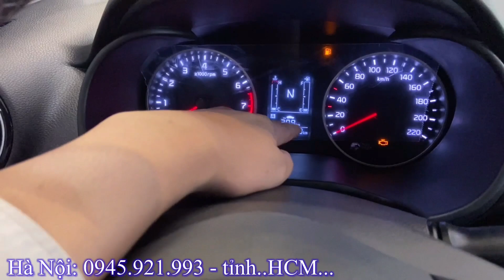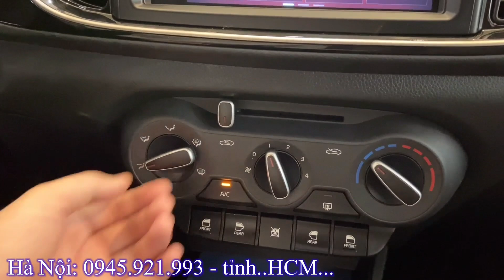KIA Soluto 2021 Luxury màu đen. Giá xe và tổng lăn bánh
- Giá xe Kia Soluto AT Luxury
  + Tổng lăn bánh Hà Nội: 541tr
  + Tổng lăn bánh Tỉnh: 513tr
  + Tổng lăn bánh TP Hồ Chí Mình: 531tr
- Giá xe Kia Soluto AT Deluxe
  + Tổng lăn bánh Hà Nội: 496tr
  + Tổng lăn bánh Tỉnh: 469tr
  + Tổng lăn bánh TP Hồ Chí Mình: 487tr
- Giá xe Kia Soluto MT Deluxe
  + Tổng lăn bánh Hà Nội: 468tr
  + Tổng lăn bánh Tỉnh: 442tr
  + Tổng lăn bánh TP Hồ Chí Mình: 460tr
- Giá xe Kia Soluto MT
  + Tổng lăn bánh Hà Nội: 429tr
  + Tổng lăn bánh Tỉnh: 403tr
  + Tổng lăn bánh TP Hồ Chí Mình: 421tr
* KIA Soluto 2021 Luxury màu đen. Giá xe và tổng lăn bánh và các tính năng như thế nào thì hãy click vào đường link nhé.
KIA Soluto 2021 Luxury màu đen. Giá xe và tổng lăn bánh và khuyến mại các dòng xe khác của KIA: